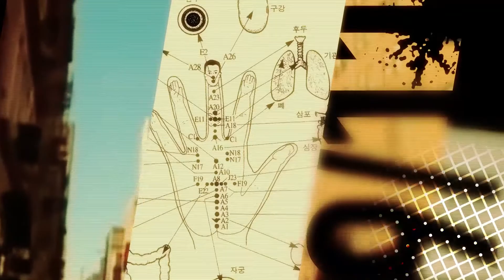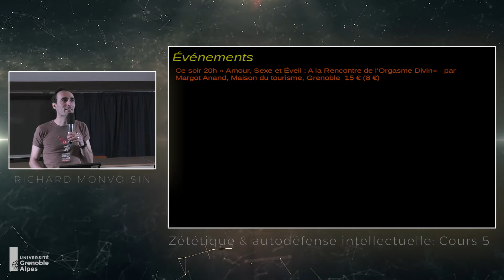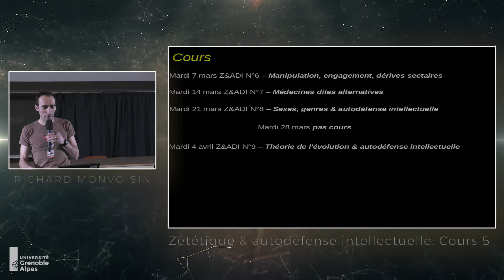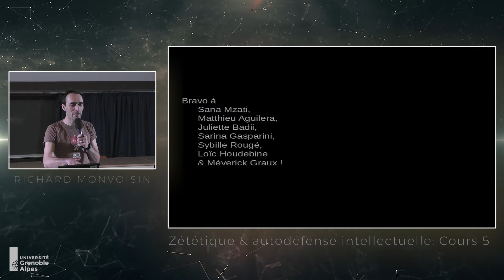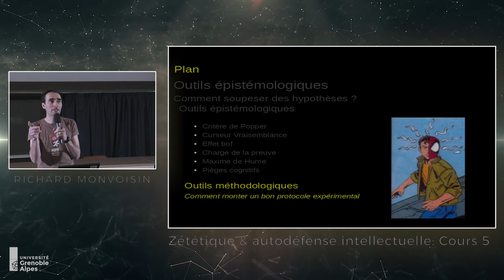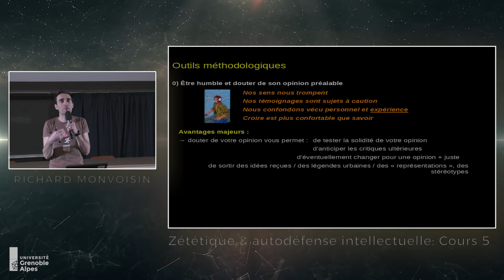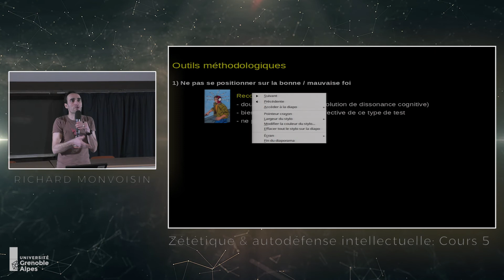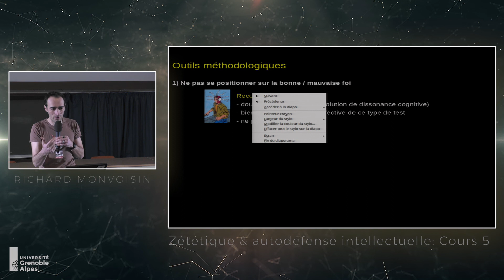Cours 5 Épisode 1 - Protocoles expérimentaux (1)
Sur un ton un peu enrhumé, j'aborde de manière peu profonde le tronc commun des protocoles expérimentaux. Méfiance sur les biais d'exposition sélective, de validation subjective, et toute la gamme des biais de confirmation d'hypothèse

Ont été utilisés ou cités :

- (Sous la direction de Valéry Rasplus) Sciences et pseudosciences, Regards des sciences humaines, éditions Matériologiques.

Avec notamment Régis Meyran, « L’ethnologie est-elle une pseudo-science ?  Et Serge Moatti, « L’alterscience : analyse de ses invariants et mise en relation épistémologique. »

Les cartes que j'évoque proviennent en partie de ODTmaps,une association étasunienne amie